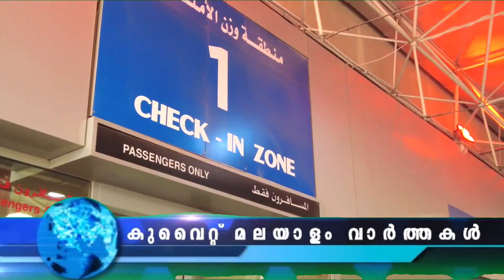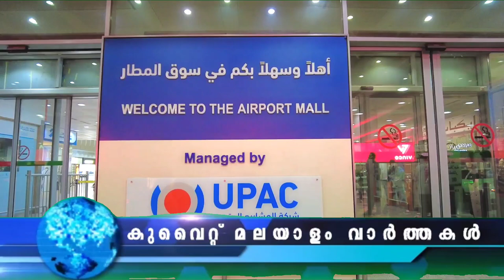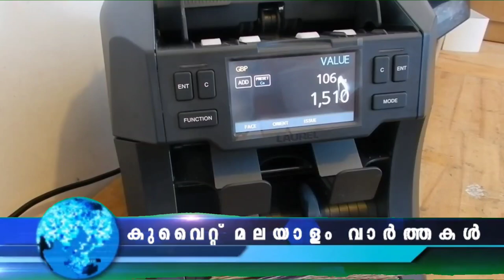കുവൈറ്റ് വാർത്തകൾ |31 Aug 2022 | Kuwait News Malayalam